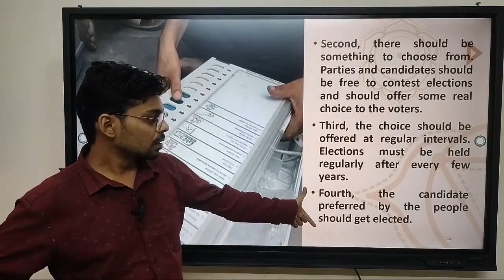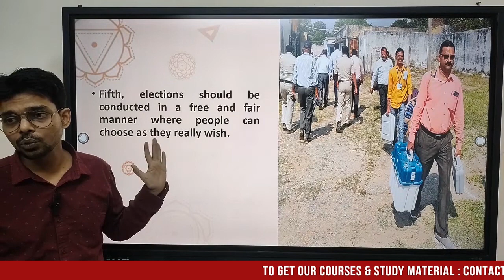What Makes an Election Democratic? Exploring the Pillars of Democratic Electoral Systems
Join us on a thought-provoking journey as we unravel the essential components that make an election truly democratic. In this video, we delve into the fundamental principles that underpin democratic electoral systems, examining the key elements that ensure fairness, representation, and the expression of the people's will.

Key Highlights:

Universal Suffrage: Explore the principle of universal suffrage, understanding how the right to vote is extended to all eligible citizens, fostering inclusivity and equal participation.

Free and Fair Elections: Delve into the importance of free and fair elections, examining how transparent processes, impartial electoral commissions, and safeguards against fraud contribute to the legitimacy of the electoral outcome.

Political Pluralism: Understand the significance of political pluralism, exploring how the presence of diverse political parties and candidates allows voters a range of choices, fostering a robust and competitive democratic environment.

Representation: Examine the concept of representation, understanding how democratic elections aim to ensure that elected officials reflect the diversity of the population, both in terms of demographics and varied perspectives.

Accountability: Explore how democratic elections create a mechanism for accountability, allowing citizens to hold their representatives responsible for their actions, decisions, and policies.

Whether you're a student studying civics, a voter seeking to understand the principles of democratic elections, or someone interested in the foundations of democratic governance, this video is tailored for you.

Join us as we unravel the key components that make an election truly democratic!